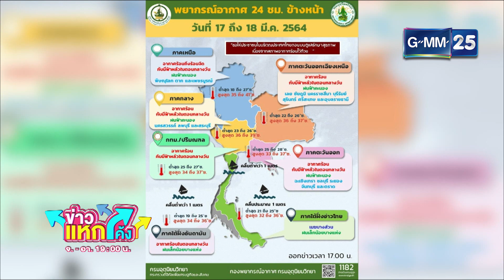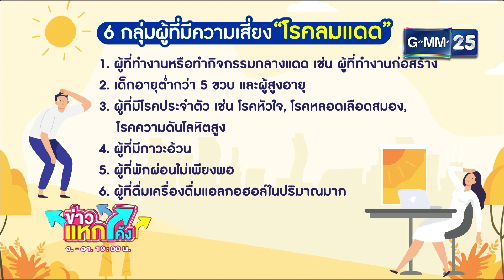“กรมอุตุฯ” เตือนระวังภัยหน้าร้อน| HIGHLIGHT | ข่าวแหกโค้ง | GMM25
หน้าร้อนมาแล้ว กรมอุตุนิยมวิทยา เตือนระวังภัยหน้าร้อนที่มีหลายอย่างมาก โดยเฉพาะโรคลมแดด ต้องดูแลสุขภาพกันให้ดี